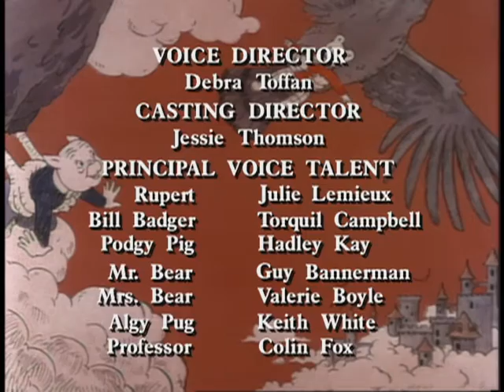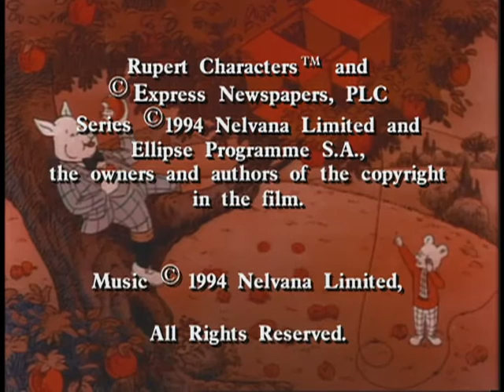Rupert | Rupert and The Nile - Ep. 33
While on holiday in Egypt|Rupert foils the plans of the evil explorer Sir Humphrey Pumphrey to loot the newly discovered tomb of the legendary Pharaoh Ramindas.